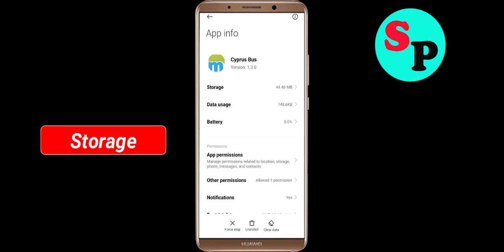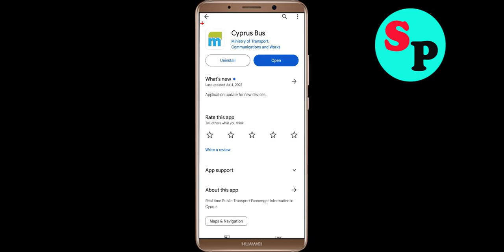How to Fix Cyprus Bus App Black Screen Problem Solved in Android system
Hello friends todays In this video tutorial, i will show you how to Fix Cyprus Bus App Black Screen Problem Solved in Android Phone. Just follow the steps to fix this issue.

Fix Black Screen Problem OnCyprus Bus
Solve Cyprus Bus Black Screen in Android Phone